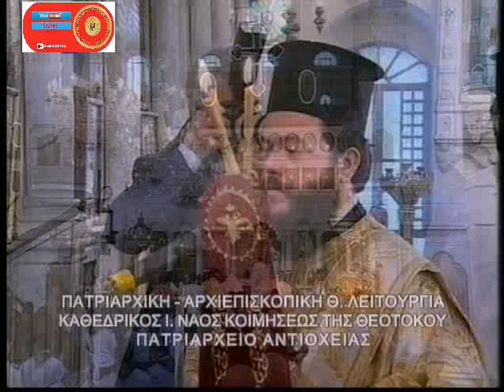ΜΗΤΡΟΠΟΛΙΤΗΣ Ν.ΙΩΝΙΑΣ κκ ΓΑΒΡΙΗΛ 2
ΚΥΡΙΑΚΗ  30  ΙΑΝΟΥΑΡΙΟΥ 2011. ΠΑΤΡΙΑΡΧΙΚΟ ΚΑΙ ΑΡΧΙΕΠΙΣΚΟΠΙΚΟ ΣΥΛΛΕΙΤΟΥΡΓΟ. ΣΥΛΛΕΙΤΟΥΡΓΟΥΝ Ο ΜΑΚΑΡΙΣΤΟΣ ΠΑΤΡΙΑΡΧΗΣ ΑΝΤΙΟΧΕΙΑΣ ΚΥΡΟΣ ΙΓΝΑΤΙΟΣ ΚΑΙ Ο ΜΑΚΑΡΙΩΤΑΤΟΣ ΑΡΧΙΕΠΙΣΚΟΠΟΣ ΑΘΗΝΩΝ ΚΑΙ ΠΑΣΗΣ ΕΛΛΑΔΟΣ κκ ΙΕΡΩΝΥΜΟΣ Β' ΚΑΙ ΜΕΛΗ ΤΩΝ ΙΕΡΩΝ ΣΥΝΟΔΩΝ ΤΩΝ ΔΥΟ ΕΚΚΛΗΣΙΩΝ.